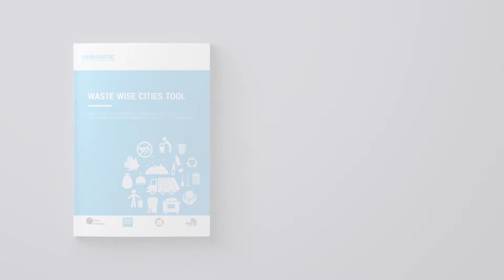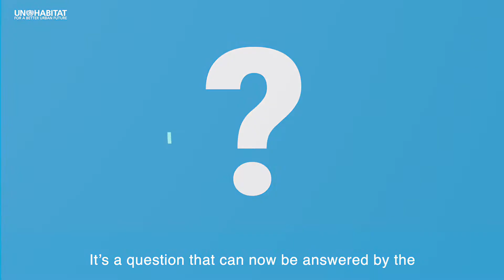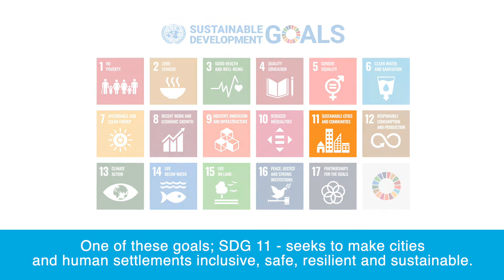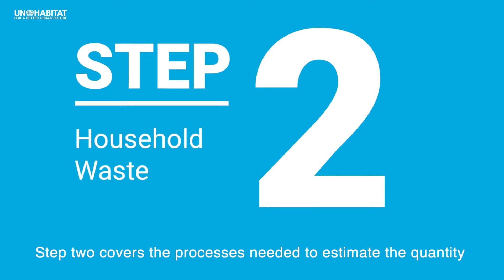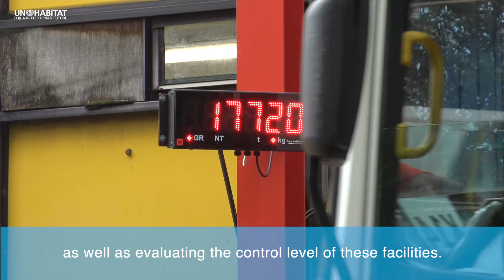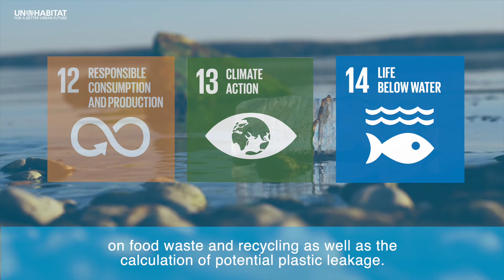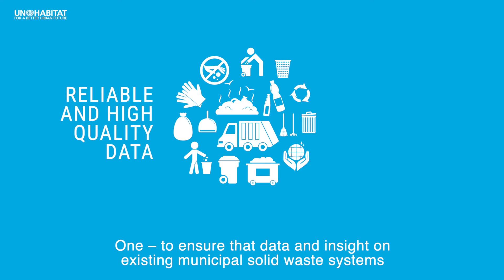Introduction to the WASTE WISE CITIES TOOL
Waste Wise Cities Tool - Step by Step Guide to Assess a City’s MSWM Performance through SDG indicator 11.6.1 Monitoring guides readers through the steps to assess the environmental performance of a municipal solid waste management (MSWM) system (SDG 11.6.1), food waste generation (SDG 12.3.1) and resource recovery systems (SDG 12.5.1) in cities.

The Waste Wise Cities Tool (WaCT) consists of seven steps to guide cities on how to collect data on MSW generated, collected, and managed in controlled facilities. The tool provides a household survey guide for estimating total MSW generation, a questionnaire to investigate the MSW recovery chain and criteria to check the environmental control level of waste management facilities in the city. In the last step onward linkages to other SDG indicators are elaborated and an assessment using a Waste Flow Diagram (WFD) is introduced. The WFD is a separate but complementary methodology to the Waste Wise Cities Tool. It uses rapid and observation-based assessment for mapping waste flows and quantifying plastic leakage from MSW management systems